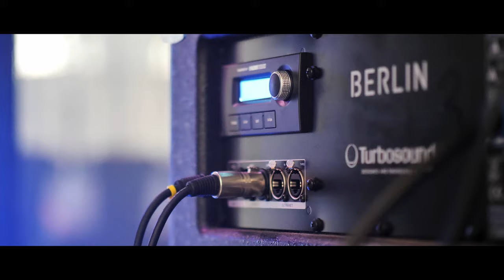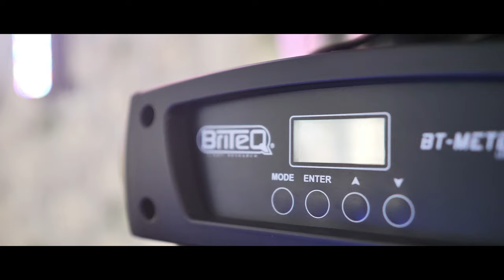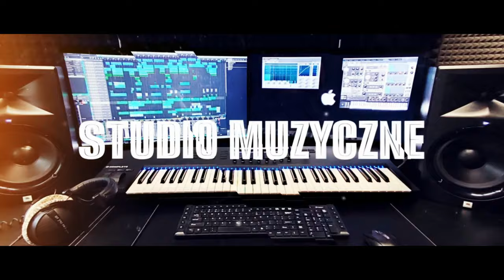PABLO - FILM PROMO 2023 - DJ / WOKALISTA / KONFERANSJER - Profesjonalnie i z klasą !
Moi Drodzy ! Przedstawiam Wam swój najnowszy film promocyjny. Usługi kieruję do osób wymagających, stawiających na jakość, doświadczenie oraz konkretne podejście do tematu.
W ofercie :
✅ Prowadzenie wszelkich imprez z pełną kulturą i ze „smakiem”
✅ Potężne nagłośnienie liniowe najwyższej klasy w konfiguracji zależnej od wielkości eventu
✅ Możliwość śpiewania na żywo podczas uroczystości
✅ Zawodowe oświetlenie sceniczne dobierane w zależności od imprezy
✅ Możliwość grania na nowoczesnym akordeonie cyfrowym jako opcja dodatkowa
✅ Podczas imprezy muzyka jest idealnie dobierana pod towarzystwo w zależności od charakteru imprezy lub według wcześniejszych ustaleń (na co kładę szczególny nacisk)

DODATKOWE USŁUGI :
🔵 Nagłośnienie imprez plenerowych, konferencji i wszelkich imprez masowych
🔵 Realizacja teledysków muzycznych
🔵 Studio Muzyczne. Tworzenie aranżacji od podstaw oraz mix i obróbka wokalu.
🔵 Możliwość nagrania podziękowań dla rodziców z udziałem przyszłej pary młodej w formie zabawnego teledysku, który możemy wyświetlić podczas wesela za pomocą projektora oraz ekranu.

Zapraszam do obserwacji profilu na Facebooku oraz Instagramie gdzie na bieżąco dodaję relację, oraz informuję o wszelkich wydarzeniach i koncertach.

Spotkajmy się i porozmawiajmy o Twoim wyjątkowym dniu :)
Zapraszam do współpracy !
Pablo ✌